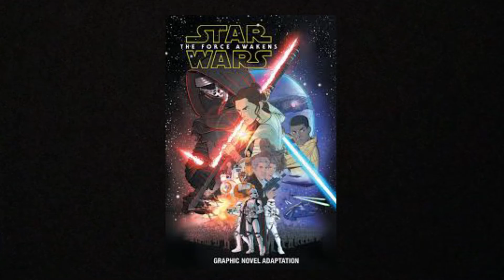05 22 2020(CVTV at Home Shows)